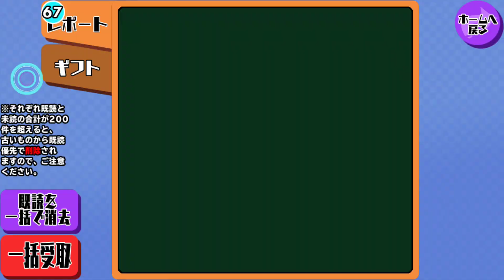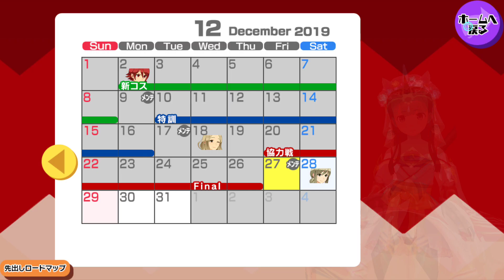Part800記念的なのを意識してせめて神引きを魅せたかった漢他【スクールガールストライカーズ2 実況 Part 800】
意識する事は大事だと思います。うん(´ω｀)ﾉ